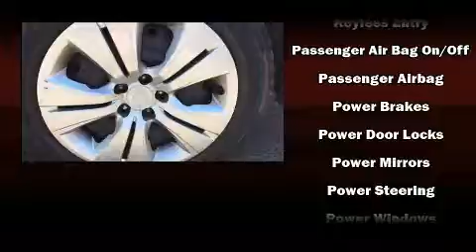2014 Subaru Legacy 2.5i in Stamford, CT 06902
Subaru Stamford
198 Baxter Ave

You can expect a lot from the 2014 Subaru Legacy. With fewer than 35,000 miles on the odometer, this 4 door sedan prioritizes comfort, safety and convenience. It features all-wheel drive versatility, an automatic transmission, and a 2.5 liter 4 cylinder engine. Subaru prioritized fit and finish as evidenced by: front bucket seats, fully automatic headlights, telescoping steering wheel, power door mirrors, cruise control, an overhead console, and power windows. In the event of a rollover collision, side curtain airbags provide additional protection for outboard seated passengers. It also arrives with a Carfax history report, providing you peace of mind with detailed information. Our knowledgeable sales staff is available to answer any questions that you might have. They'll work with you to find the right vehicle at a price you can afford. Stop by our dealership or give us a call for more information.